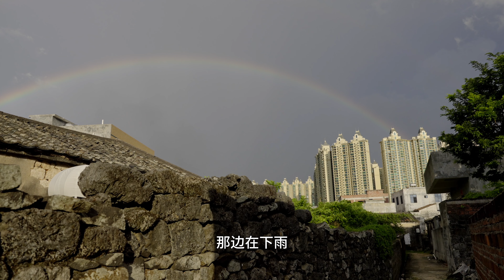海南的水果太多了，都泛滥的不成样了，一月未回村，漠叔心急如焚